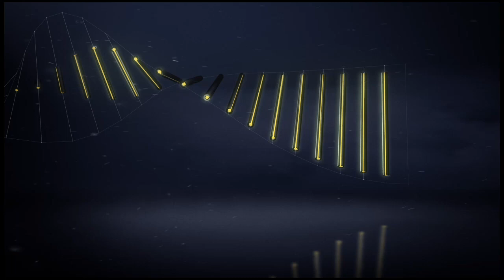SC Bastia - EA Guingamp (1-0) - Highlights - (SCB - EAG) / 2016-17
SC Bastia vs EA Guingamp (1 - 0) highlights. The best actions and goals of SC Bastia vs EA Guingamp in video.

Stade Armand Cesari - Sat, 24 Sep 2016

Goals : Enzo CRIVELLI (76' - SC Bastia)

Red cards : MARCAL (38' ) / Enzo CRIVELLI (79' )

SC Bastia Team line-up : 2 - Sadio DIALLO / 5 - Sébastien SQUILLACI / 6 - Allan SAINT-MAXIMIN / 8 - Gaël DANIC / 16 - Jean-Louis LECA / 17 - Mathieu PEYBERNES / 18 - Yannick CAHUZAC (c) / 20 - Pierre BENGTSSON / 25 - Lassana COULIBALY / 27 - Enzo CRIVELLI / 29 - Gilles CIONI

EA Guingamp Team line-up : 1 - Karl-Johan JOHNSSON / 3 - MARCAL / 4 - Brou  Benjamin ANGOUA / 6 - Baïssama SANKOH / 8 - Lucas DEAUX / 11 - Sloan PRIVAT / 15 - Jérémy SORBON / 21 - Ludovic BLAS / 23 - Jimmy BRIAND (c) / 24 - Marcus COCO / 29 - Christophe KERBRAT